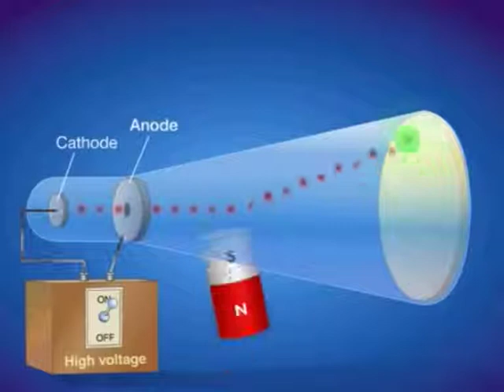CLASS 9th SCIENCE | ATOMIC STRUCTURE | 9 Sc 3 2K3 8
CLASS 9th SCIENCE | ATOMIC STRUCTURE | CATHODE | ANODE |